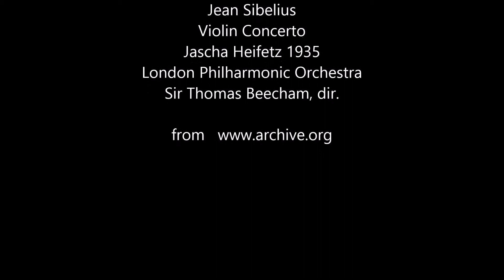Fantasy - images over Sibelius violin concert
I like Sibelius' violin concerto and sometimes I see landscapes and scenes which I find are a perfect match for that music... so here are
a few images I shot in 2013 that I like to edit  in sync  with the opening sequence of Sibelius' violin concerto ... the  music from archive dot org , Jascha Heifetz and the London Philharmonic Orchestra directed by Sir Thomas Beecham, recorded in 1935.
Ach! I wish I could play this. Sadly I can't play violin this well... Sibelius was a composer, I'm just a poser .. ;-)